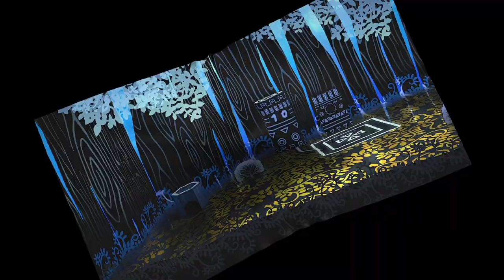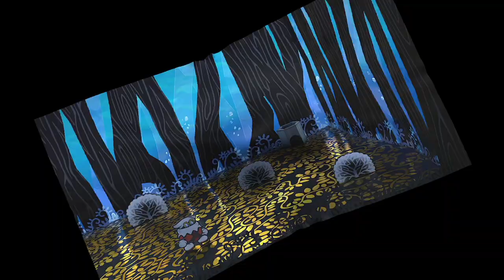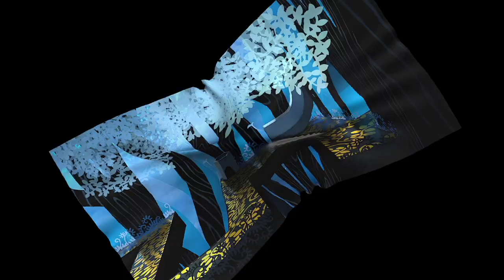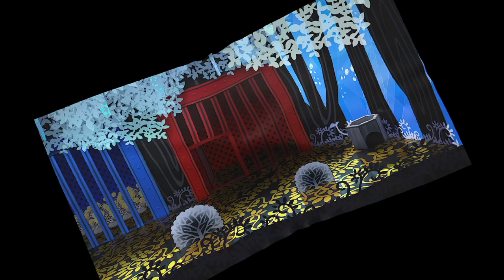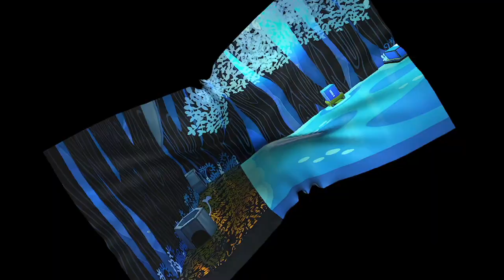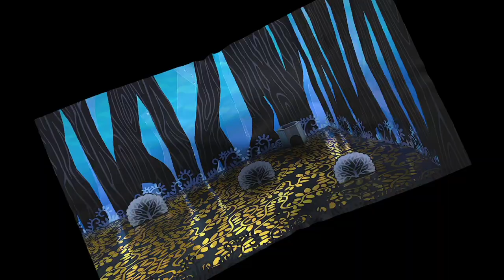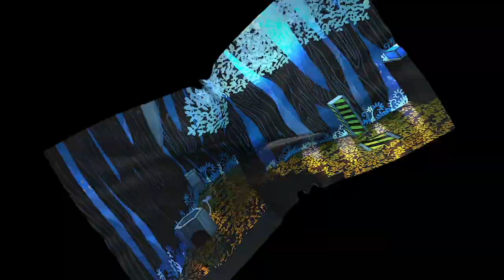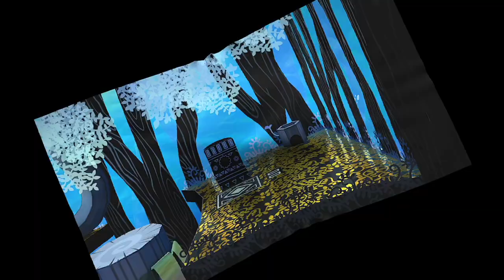Paper Mario: The Thousand-Year Door Longplay (Switch) - Part 04 | No Commentary Gameplay Walkthrough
Recorded on 2024/05/27 - Marty-o and the gang run through this shy tree, beat a bunch of bugs, and finish off Chapter 2.